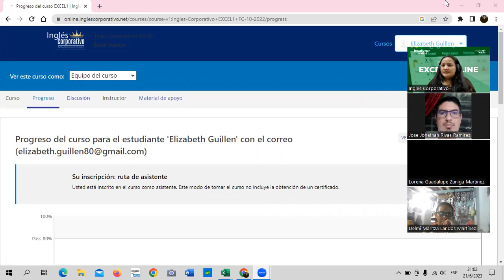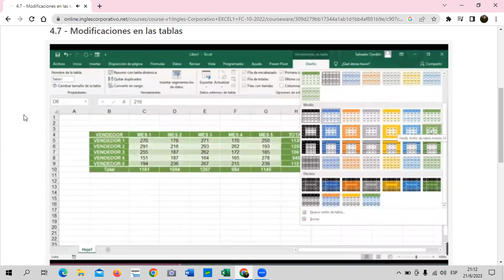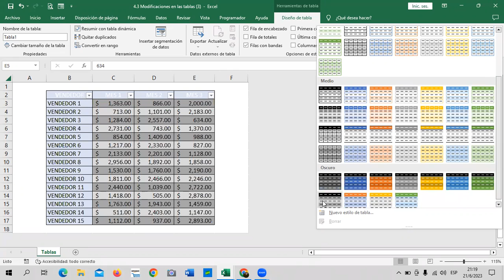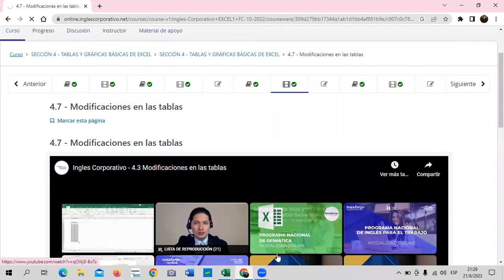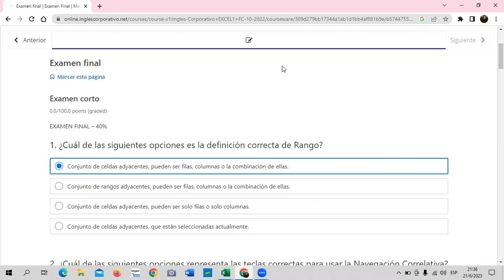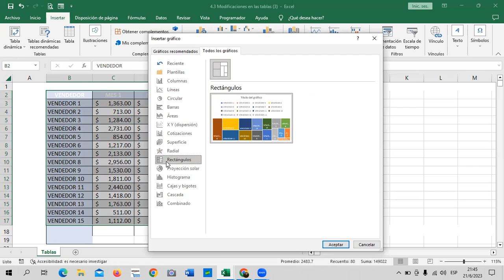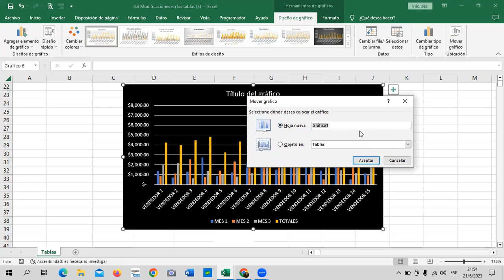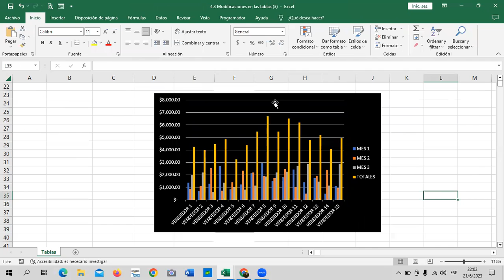Sesión 15 - 21/06/2023 - Guillén – Personalizar Tablas.